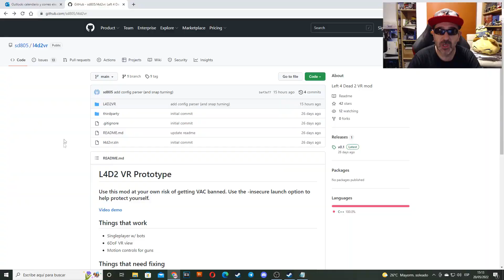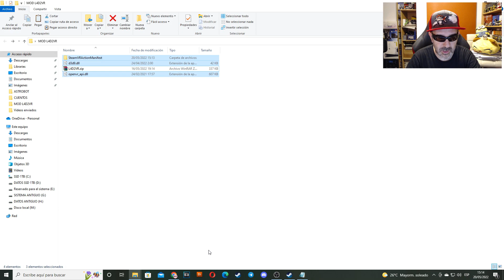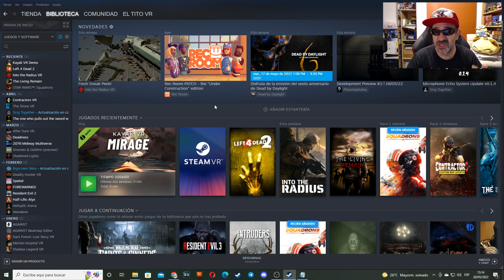LEFT 4 DEAD 2 VR - POR FIN EL MOD!! BRUTAL!!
Por fin tenemos un mod para jugar en realidad virtual al aclamado Left 4 Dead 2, un auténtico juegazo de culto para los amantes de los juegos de infectados! Vamos a verlo!

Frase que hay que copiar en propiedades: -insecure -window -novid +mat_motion_blur_percent_of_screen_max 0 +crosshair 0

Ambientado en el apocalipsis zombi, Left 4 Dead 2 (L4D2) es la esperadísima secuela del galardonado Left 4 Dead, el juego cooperativo número 1 de 2008.

Este FPS cooperativo de acción y terror os llevará a ti y a tus amigos por las ciudades, pantanos y cementerios del Sur Profundo, desde Savannah hasta Nueva Orleans, a lo largo de cinco extensas campañas.

Jugarás como uno de los cuatro nuevos supervivientes, armado con un amplio y devastador arsenal de armas clásicas y mejoradas. Además de las armas de fuego, también tendrás la oportunidad de masacrar a los infectados con diversas armas de combate cuerpo a cuerpo, desde motosierras hasta hachas, e incluso una mortífera sartén.

Pondrás a prueba estas armas contra tres espantosos y formidables nuevos infectados especiales (o jugarás como ellos en el modo Enfrentamiento). También te encontrarás con cinco nuevos infectados comunes no comunes, incluyendo a los aterradores embarrados.

AI Director 2.0 lleva la jugabilidad frenética y repleta de acción de L4D a un nivel superior. Esta versión mejorada de Director tiene la capacidad de modificar por procedimientos la meteorología en la que luchas y las rutas que tomas, además de adaptar la población enemiga, los efectos y los sonidos para ajustarlos a tus acciones. L4D2 promete una experiencia satisfactoria, única y desafiante en cada partida, personalizada de acuerdo con tu estilo de juego.

Acción cooperativa de nueva generación de la mano de los creadores de Half-Life, Portal, Team Fortress y Counter-Strike.
Más de 20 nuevas armas y objetos encabezados por más de 10 armas de combate cuerpo a cuerpo (hacha, motosierra, sartén, bate de béisbol...) te permitirán enfrentarte a los zombis desde bien cerca.
Nuevos supervivientes. Nueva historia. Nuevos diálogos.

Cinco extensas campañas para los modos Cooperativo, Enfrentamiento y Supervivencia.
Un modo multijugador completamente nuevo.
Infectados comunes no comunes. Cada una de las cinco nuevas campañas contiene al menos un nuevo tipo de zombi común no común exclusivo de esa campaña.

AI Director 2.0: La avanzada tecnología bautizada como AI Director caracterizó la jugabilidad única de L4D permitiendo ajustar dinámicamente la población enemiga, los efectos y la música a las acciones de los jugadores. L4D2 incorpora el nuevo AI Director 2.0, que amplía la capacidad del Director para personalizar el diseño de los niveles, los objetos del entorno, la meteorología y la iluminación para reflejar los diferentes momentos del día.

00:00 Introducción
01:50 Tutorial Instalación
04:00 Primeras impresiones
07:23 El Hospital
09:23 Horda en el Puente